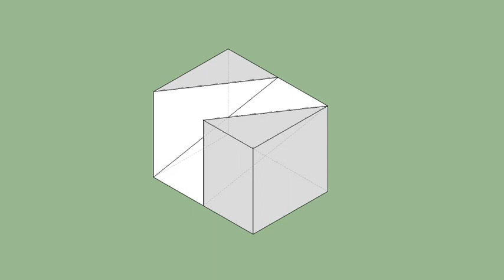育才出版-基礎圖學空間感練習本-第095第121題（三視圖轉等角圖部份）